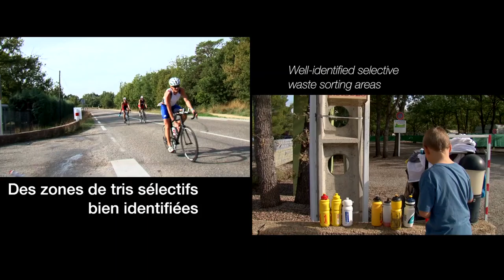LA PROTECTION DE L' ENVIRONNEMENT - NATUREMAN VAR 2016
Toute l’équipe d’organisation se mobilise afin de sensibiliser les athlètes, partenaires, et visiteurs au respect de l'environnement. Le Natureman Var se déroule au coeur du Parc Régional du Verdon. Il était donc logique et évident que l'événement s'inscrive dans le respect total de cette région protégée.